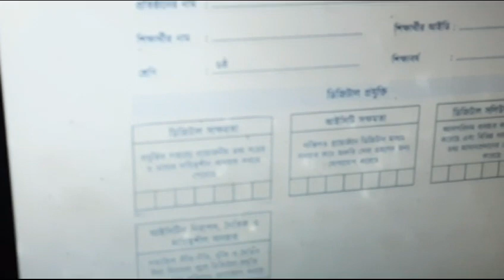November 16, 2023